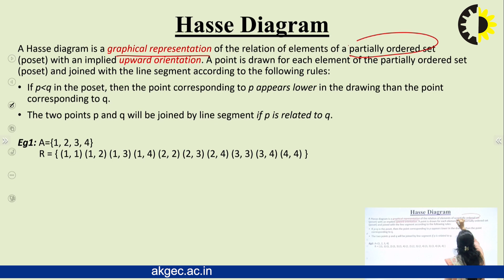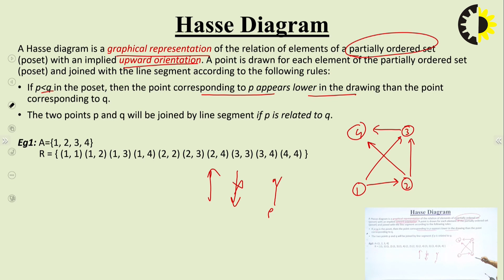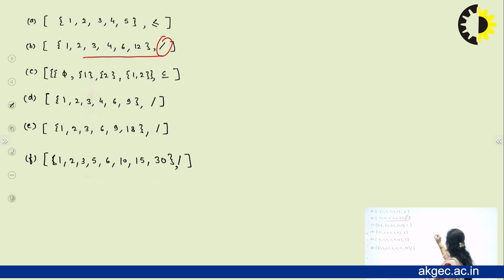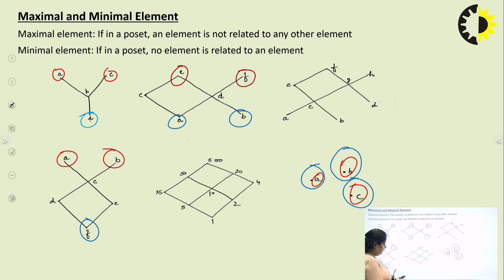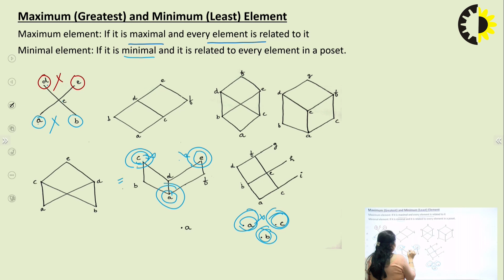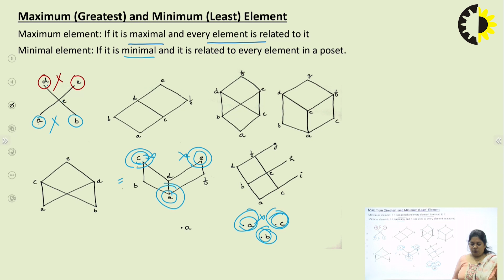''Hasse Diagram'' Discrete Mathematics lecture 01 By Ms Deepti Arora, AKGEC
Hasse diagram is used to reduce the complexity to study large relation on a set